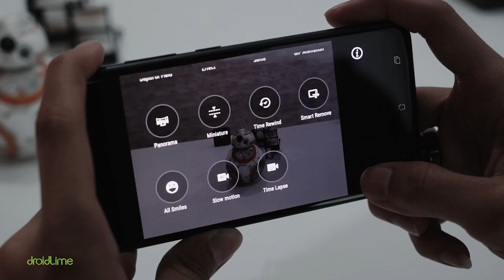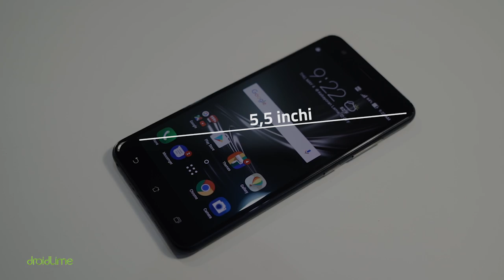ASUS ZenFone Zoom S Hands-on Indonesia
--- for english, just klik the caption button, enjoy! ---

Spesifikasi ASUS ZenFone Zoom S Indonesia:
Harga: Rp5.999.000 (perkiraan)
CPU: 8-core Snapdragon 625 2.0 GHz
GPU: Adreno 506
RAM: 4 GB
Storage: 64 GB
OS: Android 6.0.1
Kamera: 12 MP+12 MP & 13 MP
Layar: AMOLED 5,5 inci (1.920 x 1.080 piksel)
Baterai: 5.000 mAh
Sensor: Fingerprint, accelerometer, gyro, proximity, compass
Screen-on-time: TBA
AnTuTu Benchmark: 63 ribu poin

LINE@: @droidlime